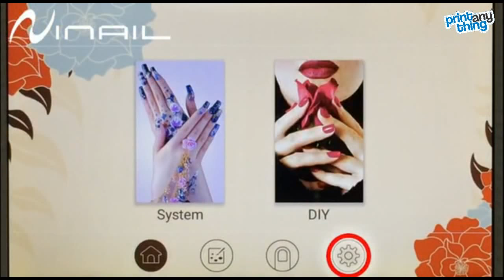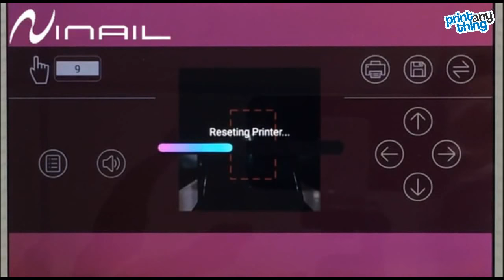Cleaning The Cartridge - Nail Art Printing Machine In India - Contact - +91-9829323456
In a nail art printing machine, there are many major processes by which a nail art printing process is going through. One of the major tasks is cleaning the cartridge of you nail art printing machine. After some use to maintain the quality of the printing cleaning of the cartridge is a must. This video is all about the maintenance of the cartridge of the digital nail art printing machine.

Print Anything is the authorized dealer of the Nail Art Printing Machine In India. They provide the portable digital nail art printing machine in India. By which you can start your small business of nail art printing at very small investment. It's per print cost is very low. You can withdraw your investment amount within two months and after that there all is profit.

There are two models of the nail art printing machine S8 and S9. Some Basic Technical Specification of the Nail Art Printing Machine are described below:

• Portable Size
• 30 Sec Printing Time
• Inbuilt Wifi
• 1000+ Inbuilt Patterns
• Inbuilt USB Ports
• 300 DPI Resolution
• 7” Touch Screen
• DIY